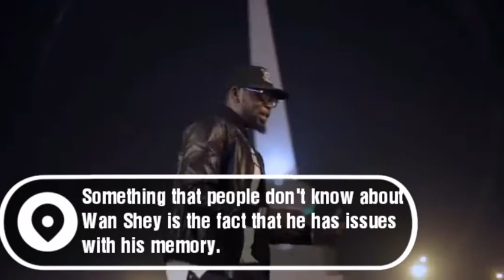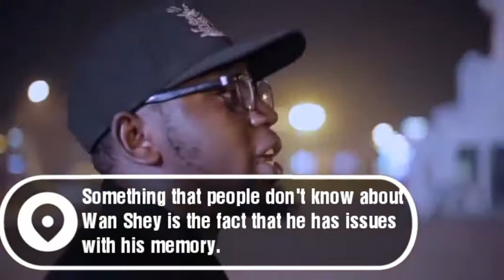Who is Wan Shey?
Wan Shey is one of Cameroon’s fastest growing rappers. His versatility, as he is able to switch from rapping in English to Lamnso (his vernacular), is one of those things that is making him to stand out. He successfully merges his culture, roots and tradition, with modern Hip Hop, to deliver a unique sound that makes him a rare gem in the Cameroonian Music Industry.